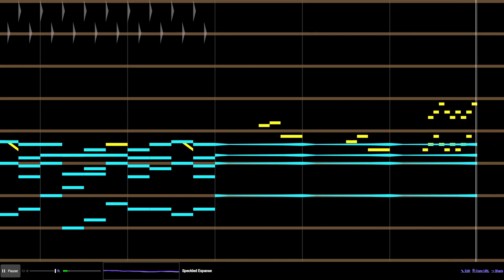Speckled Expanse (Ijet)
Ahkhura, mur maur lu iiurwaga jepet. Techew lu zurjeni wourgur, bukhu lu ike dor wekhuel. Ijet jepet.

Song: Speckled Expanse
Album: Iiurwaga Kor Hurkhuch
Track Number: 1
Dated: 2023/10/16

Composed by Meeper Creepertown
Cover Art by Meeper Creepertown

From a world building session me and my friend made about creatures who live under a monolith's shadow, safe from the harsh green sun.

// Feel free to use, with or without permission.